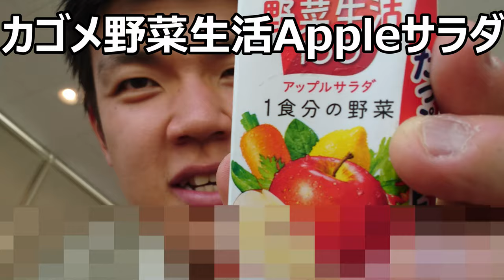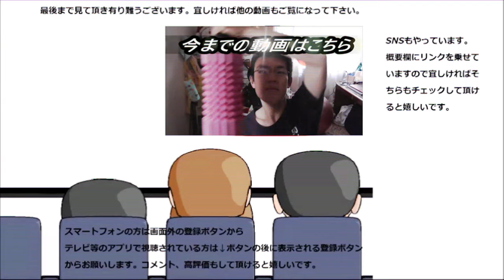カゴメ 野菜生活100アップルサラダを飲んでみた。りんご味が強い野菜ジュースって野菜と果物どっちなの？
カゴメ　野菜生活100アップルサラダを飲んでみました。りんご味、しっかりしてますね～これは凄いけど、野菜は～？
贈り物は此方まで↓
〒153-0042